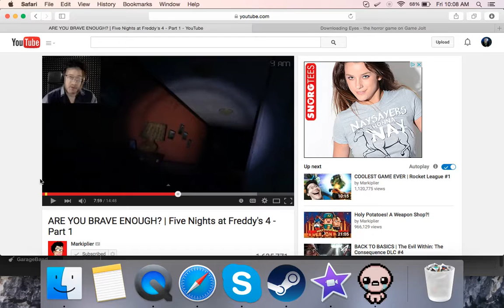The Binding of Isaac: Rebirth part 43 - Greed is a Pain